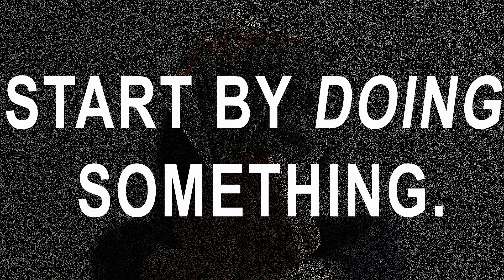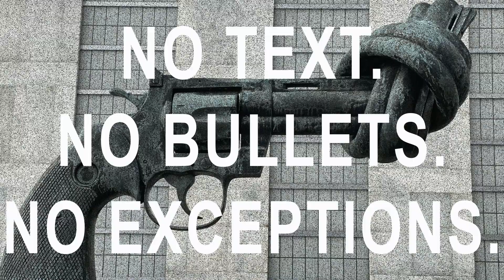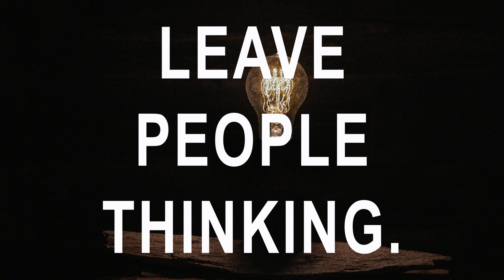Five Rules for Teaching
An experiment with Adobe After Effects. Five rules for teaching in-class lectures. Thoughts on pedagogy and learning from a Media Studies professor.